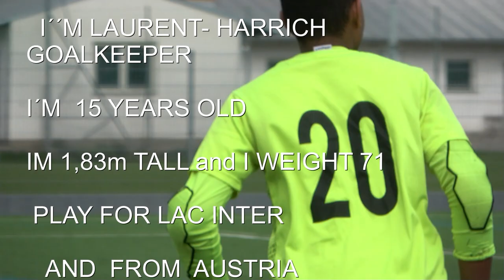Laurent - Harrich Best Goalkeeper YEESSS...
i thank my mother camerawoman for always being there for me and helping me with record these videos. Look at her instagram its really amazing:@vivianephotographie